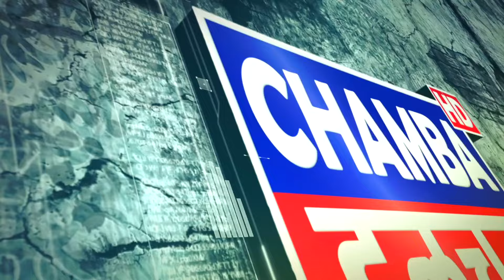MINJAR MELA 2024 DAY 08 PART 03 JAVED ALI